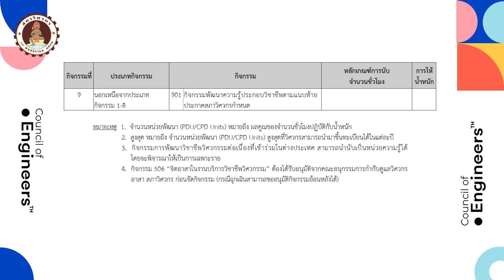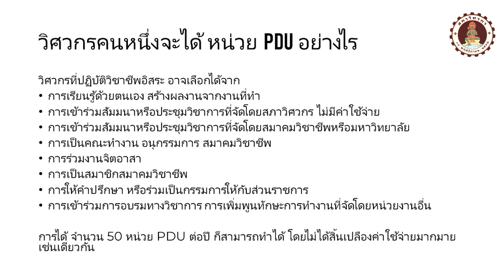CPD : กิจกรรม CPD และการได้หน่วยความรู้ PDU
คลิปให้ความรู้เกี่ยวกับ CPD
เรื่อง "กิจกรรม CPD และการได้หน่วยความรู้ PDU"

โดย รศ.ดร.ขวัญชัย ลีเผ่าพันธุ์
อนุกรรมการพัฒนาวิชาชีพวิศวกรรมต่อเนื่อง